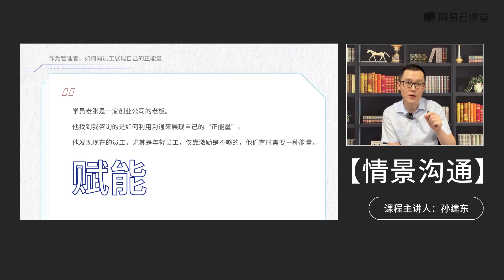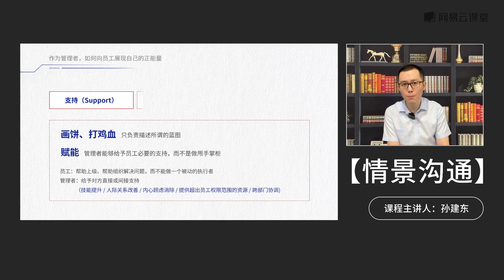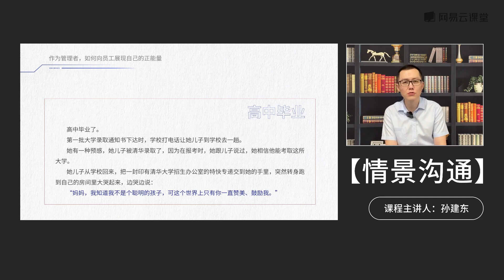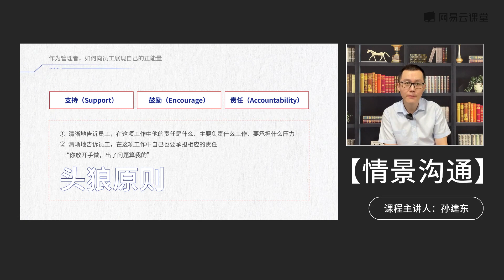[4.3]--作为管理者，如何向员工展现自己的正能量【一一击破：情景化沟通技巧】